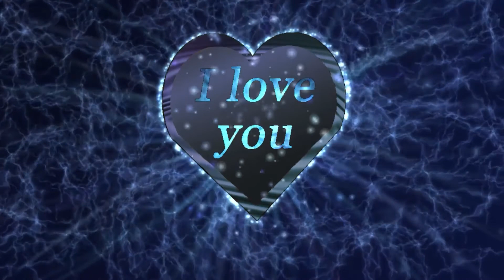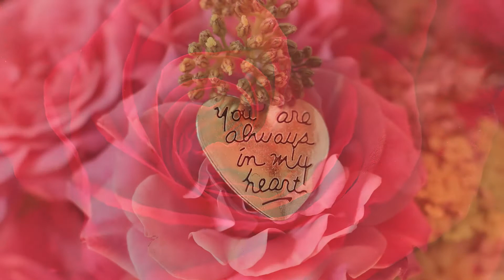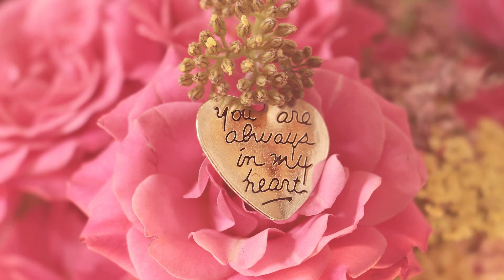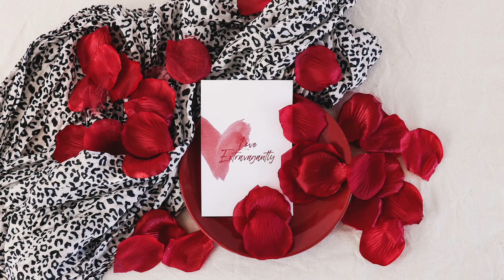Valentine's Day Special Music * Love * Propose * Anniversary * Express your Endless Love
Soulful Music has presented you with a short music video of 15 mins which expresses your heart feelings to your loved one.

Happy Valentine's Day! Wish you good luck.

Enjoy the Soothing music, don't forget it may be useful for family or friends too, share the link with them :)

Your support is an act of kindness that we deeply appreciate.
It helps us reach more people and creating a positive impact in the lives of many.